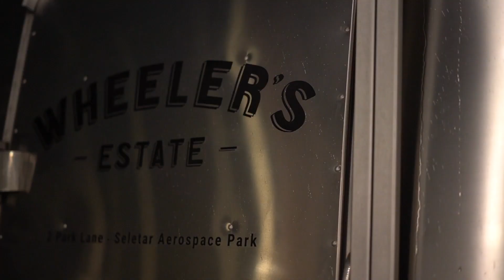Christmas at Wheeler's Estate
The magical place to be this Christmas.